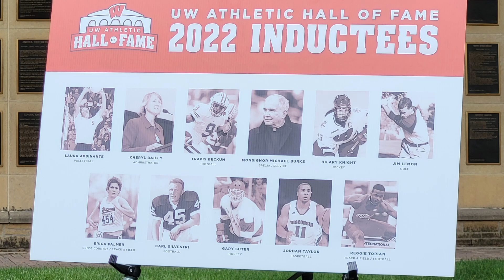Watch now: Chris McIntosh unveils 2022 class for Wisconsin Athletic Hall of Fame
Reggie Torian didn't believe it was really athletic director Chris McIntosh on the other end of the phone call informing him that he was going into the Wisconsin Athletic Hall of Fame. Torian shares that story and fellow 2022 inductees Travis Beckum and Jordan Taylor talk about the honor.